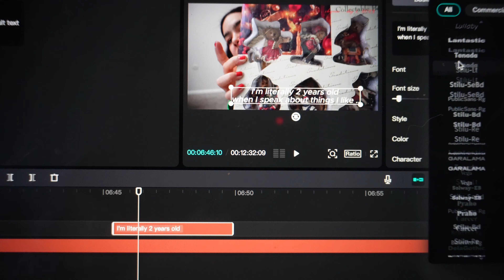I UPLOAD YOUTUBE VIDEOS EVERYDAY FOR 25 DAYS | VLOGMAS DAY 3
you know what's better than perfection? the consistency to improve beyond measure. I've been put to the test during this challenge.